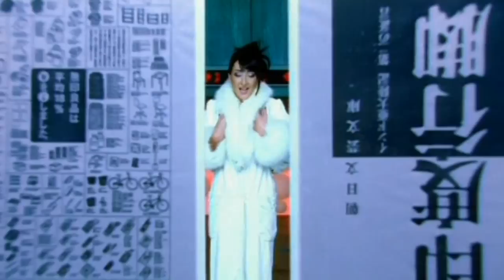Лолита - Цветочки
Сл./Муз.: А.Ружицкий

Он меня обожал, под окошками ждал,
Стать навеки его он меня убеждал.
Что такое любовь объяснили бы хоть.
Это просто душа заключенная в плоть.

Бьют часы на стене, я сижу в тишине
И гляжу на цветочки нежно-аленькие.
Ах, какие они, ах, какие они,
Ах, какие они все-таки маленькие.

Он меня разлюбил, он меня позабыл,
Он сердечко мое на кусочки разбил.
Ну, зачем мне любовь объяснили бы хоть.
Умирает душа заключенная в плоть.

Незаметно совсем время быстро летит
И другой кавалер под окошком стоит.
Снова рвется душа заключенная в плоть,
Только вот для чего объяснили бы хоть.

Ах, какие они... все эти маленькие.